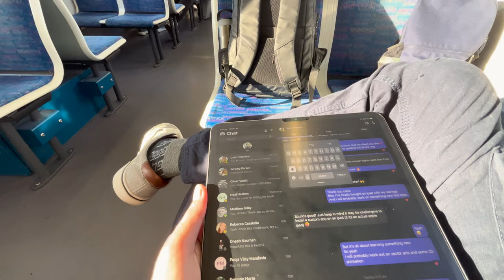Automotive Engineering & Business Management | RMIT Melbourne🇦🇺 | Vlog #119